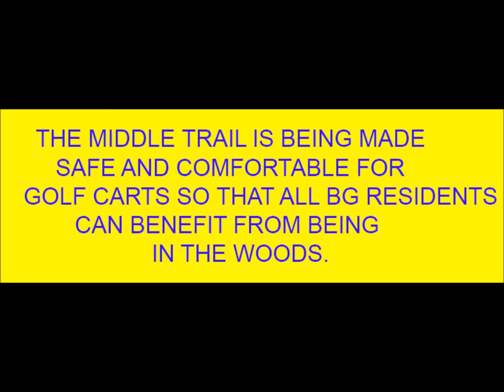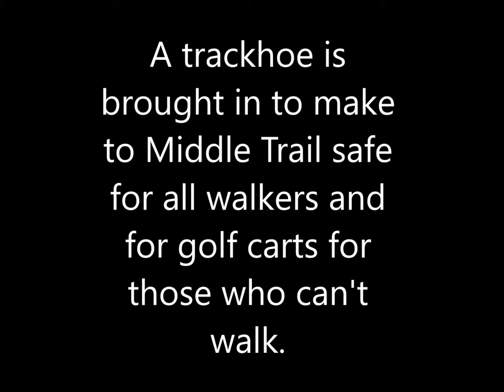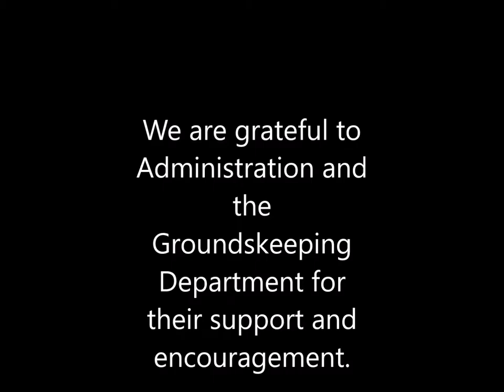Blackmer9 28f movie